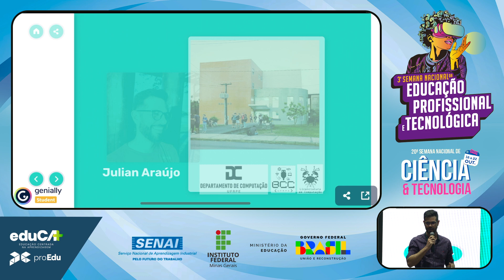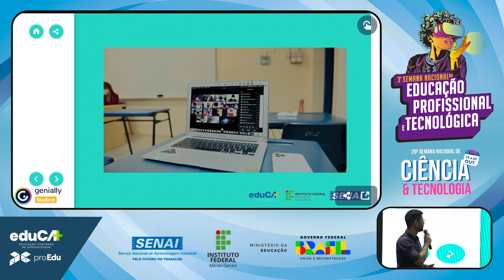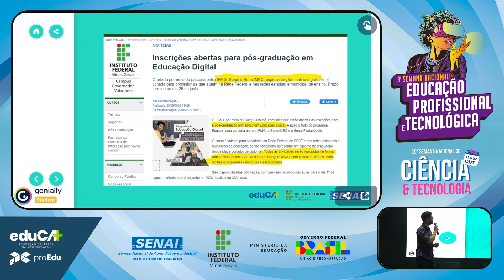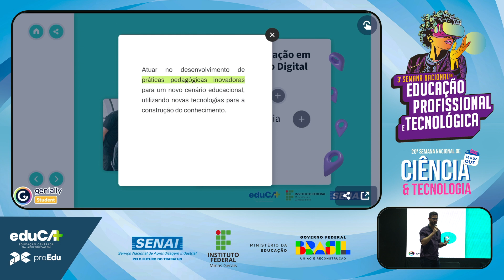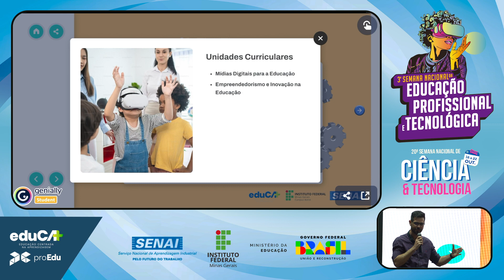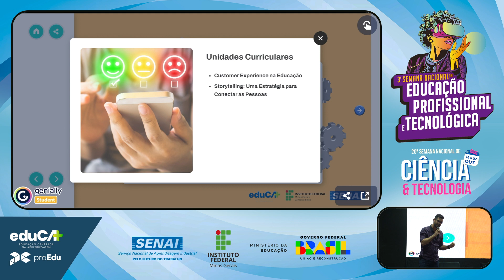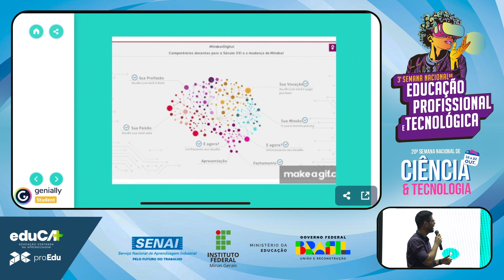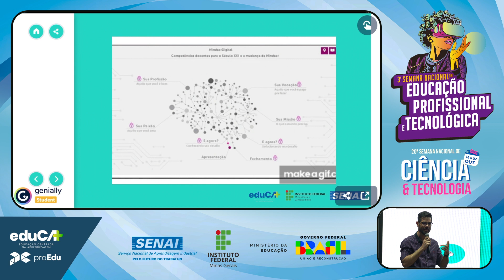Educa+ | Caso de sucesso: UFRPE | Carlos Julian Menezes Araújo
Conheça o case de sucesso na UFRPE apresentado pelo prof. Carlos Julian Menezes Araújo.  A palestra foi realizada durante o Educa+, no dia 20 de outubro de 2023.